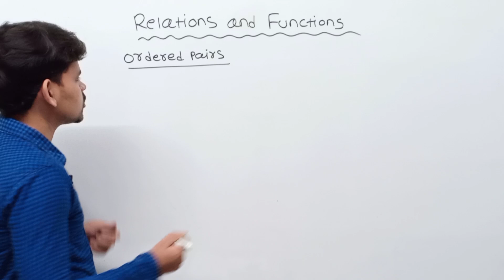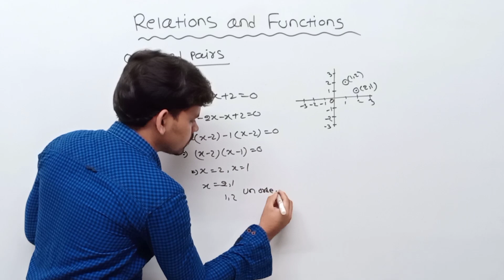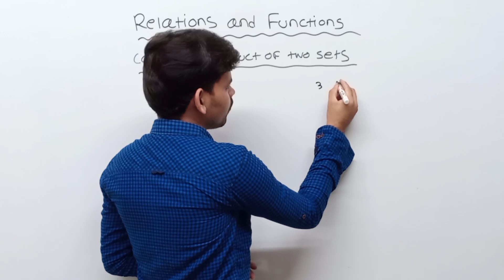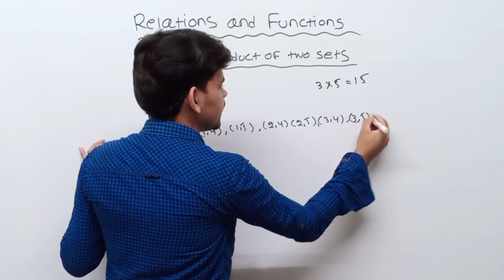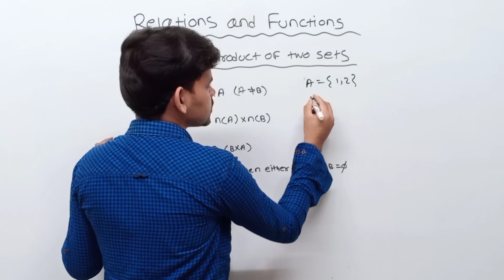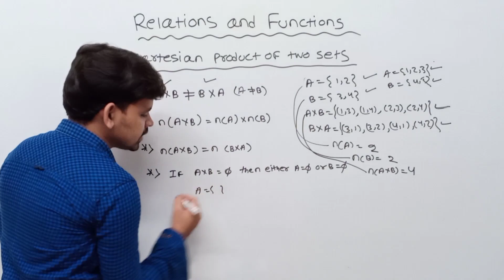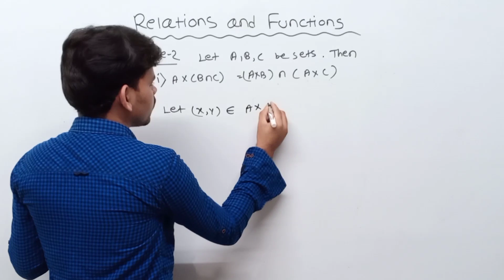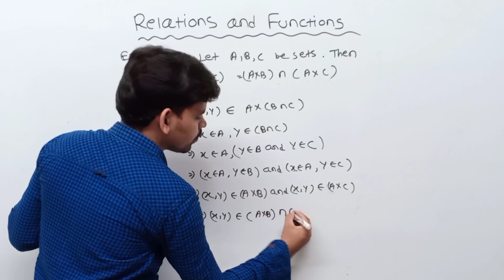Relations and Functions Basic concept Lecture 1 ||Exercise 3a basic ||Elements of mathematics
About this video :In this video I am explaining about relations and functions basic concept lecture 1